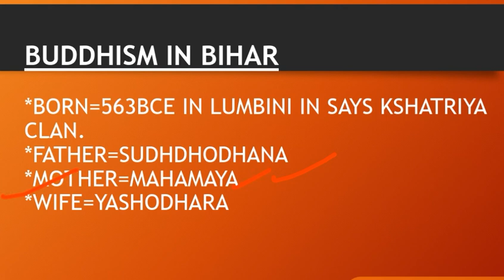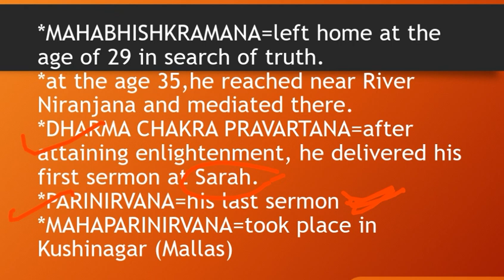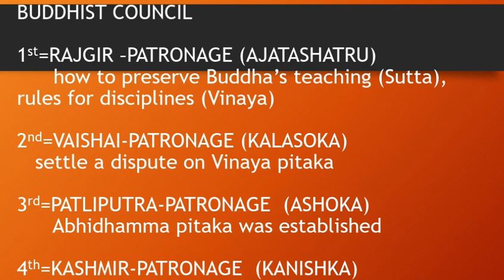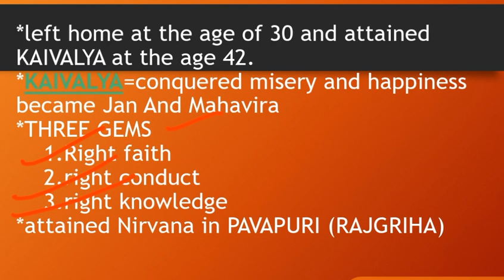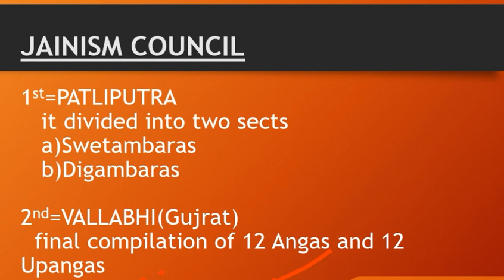BUDDHISM AND JAINISM IN BIHAR (ANCIENT HISTORY):BIHAR/STATE_PSC/RBI/RAILWAY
VISION IAS CURRENT AFFAIRS AUGUST 2018 SCIENCE AND TECHNOLOGY=visionias

OXFORD SCHOOL ATLAS=

UPSC GS PREVIOUS YEAR QUESTION BANK=

UPSC CSAT PREVIOUS YEAR QUESTION BANK=

UPSC MAINS PREVIOUS YEAR QUESTION BANK=

OXFORD STUDENT ATLAS=

OXFORD SCHOOL ATLAS=

OXFORD STUDENT ATLAS=